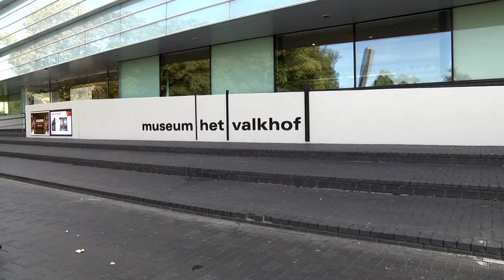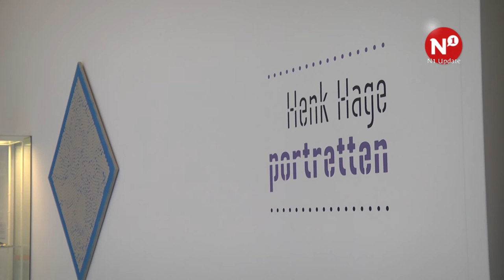Bijzondere portretten van Longstay-TBS’ers in Valkhofmuseum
Kunstenaar Henk Hage kreeg een jaar lang toegang binnen de muren van De Corridor, de longstay afdeling van de Pompekliniek. In dit jaar heeft hij portretten gemaakt van 88 bewoners.